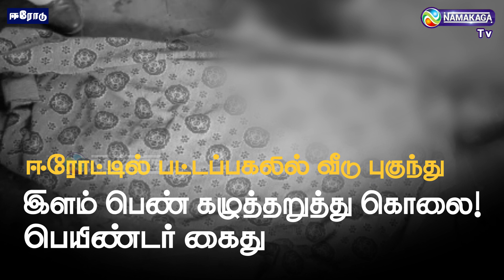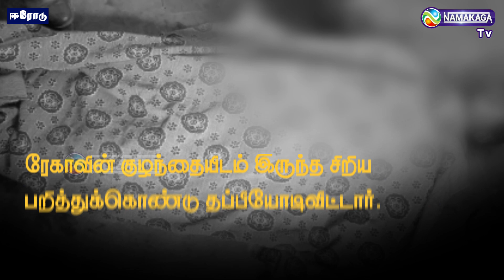பட்டப்பகலில் வீடு புகுந்து இளம் பெண் கழுத்தறுத்து கொலை | NAMAKAGA TV